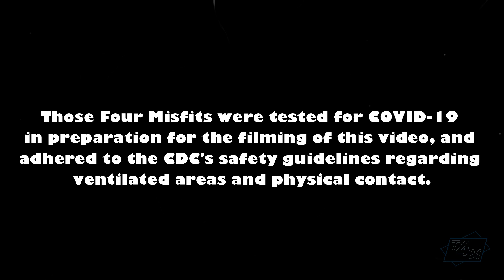This Video Is Totally About a Shark, You Guys!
What does a Spielbergian masterpiece about a ravenous shark and a motley trio of bros overcoming their differences have to do with what's going on in the world right now?

Those Four Misfits are glad you asked...

VISIT US!

➤ "Jaws Theme" by John Williams TM & © Universal (1975)
➤ JAWS 3-D Audio TM & © Universal (1983)